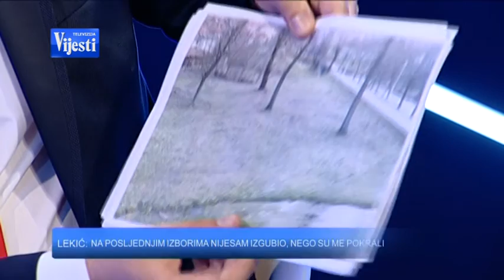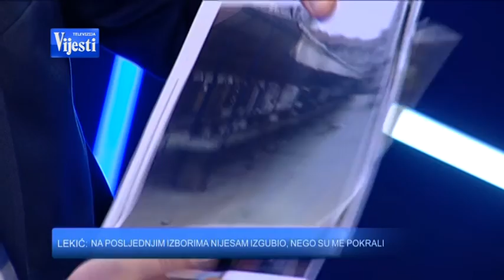NACISTO Mirko Dacic Nikola Rovcanin Milan Lekic TV Vijesti 03 05 2018